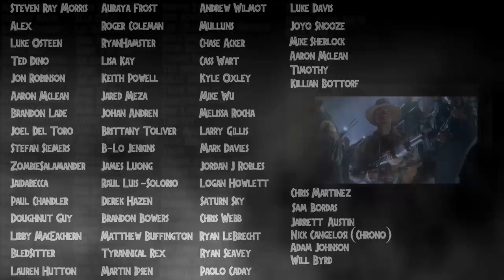What Effect Will The Dinosaurs Have On Our Ecosystem In Jurassic World 3?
Hey guys! In this video I discuss a topic surrounding the short film Battle at Big Rock and the last movie Fallen Kingdom. And that is what effect will the dinosaurs have on our ecosystem in Jurassic World 3? This is just a general introduction to the many discussions that could be had on the subject in the future and I only go over the animals that escaped the Lockwood Estate and how that could be affecting California. Hope you all enjoy! :D